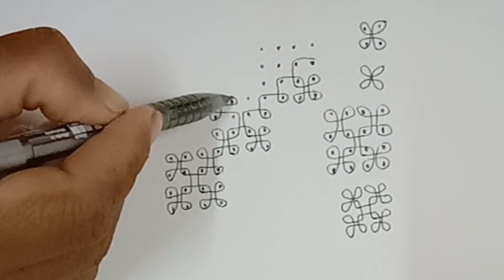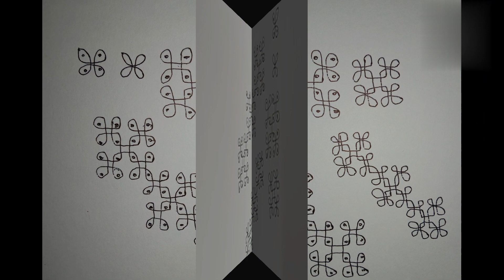How to drawing Celtic knot video 1